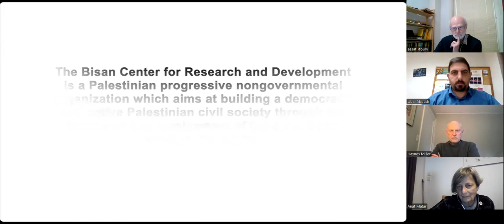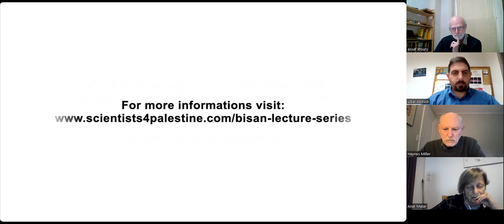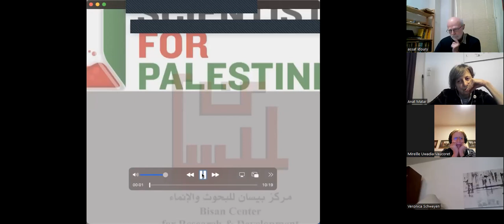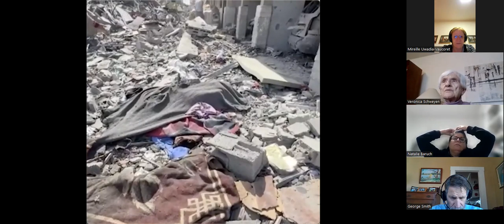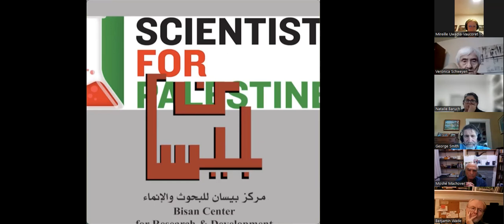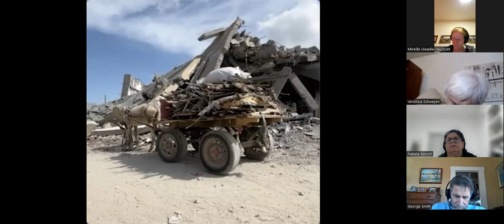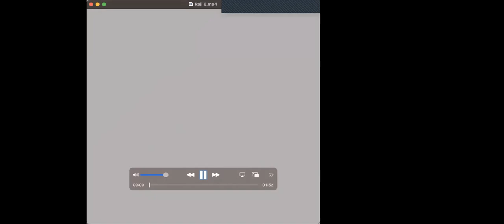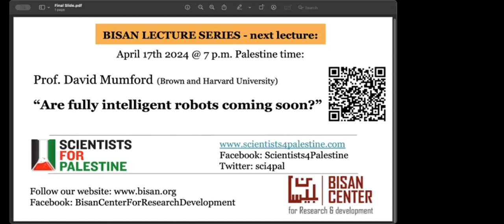غزة: اختبار حقيقي للقانون الدولي ومسؤولية المجتمع الدولي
عقد مركز بيسان للبحوث والإنماء، بالشراكة مع منظمة علماء من أجل فلسطين يوم الثلاثاء الموافق 19 آذار 2024م، محاضرته السادسة بعنوان: "غزة: اختبار حقيقي للقانون الدولي ومسؤولية المجتمع الدولي"، ضمن سلسلة محاضرات بيسان لعام 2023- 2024.
وقدم المحاضرة؛ أمجد الشوا، مدير شبكة المنظمات الأهلية الفلسطينية في غزة، ومدير مؤسسة الحق شعوان جبارين ، وراجي الصوراني، مدير عام المركز الفلسطيني لحقوق الإنسان.